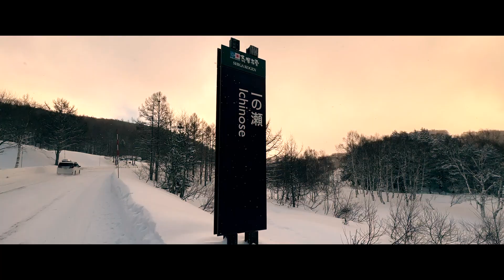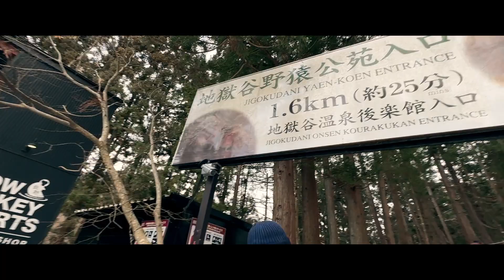SHIGA KOGEN SnowBoarding Trip (Shot on iPhone14 Pro Max)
ด้วยความที่ทริปนี้เป็นทริปที่ผมอยากที่จะให้ตัวเอง
มีสมาธิในการเรียนสโนว์บอร์ดมากกว่าการถ่ายคลิปเล่น
แต่รู้สึกว่าไปถึงญี่ปุ่นทั้งที ก็ต้องมีคลิปซะหน่อยล่ะ
เลยแข็งใจยกแค่มือถือขึ้นมาถ่ายวิดิโอตลอดทริป
Vlog คลิปนี้เลยถ่ายด้วย iPhone14 Pro Max ทั้งคลิปฮะ
ด้วย Native Camera app (แอปกล้องดั้งเดิมปกติ)
และไม่ได้ใช้ Gimbal มาช่วยใดๆเพราะอยากให้ตัวเบาที่สุด
ส่วนตัวค่อนข้างชอบในผลที่ออกมาเลยฮะ
ถ้าเทียบกับการได้เรียนสโนวบอร์ดอย่างเต็มที่ไปด้วย
ส่วนการใช้งานเชิงลึกในการถ่าย Vlog คลิปนี้
ผมจะทำเป็นคลิปแยกอีกที เพื่อที่จะได้มาแชร์ไอเดียกันนะครับ